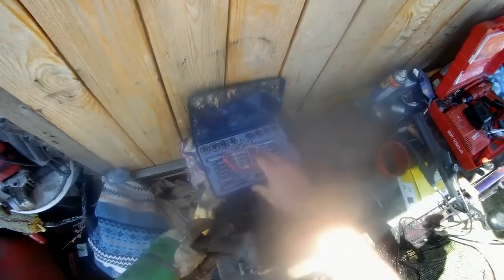Ursus C 360 podnośnik, skrzynia biegów, kolumna kierownicza i zawieszenie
@marekrolnik4699 Urwane śruby są wszędzie ...
facebook : Marek Rolnik Team i Marek Anker